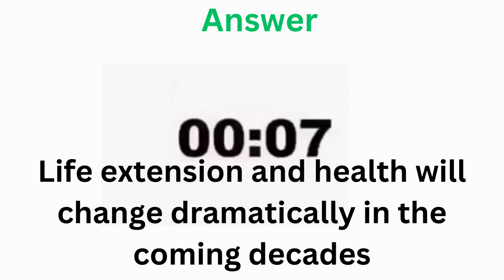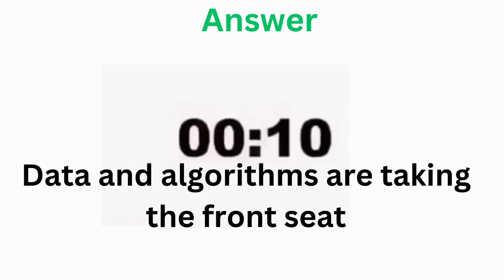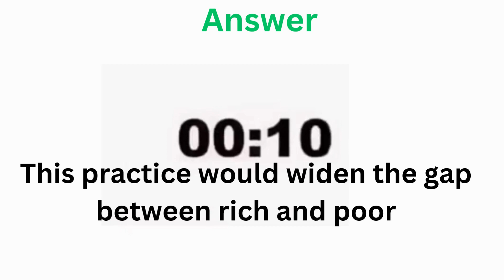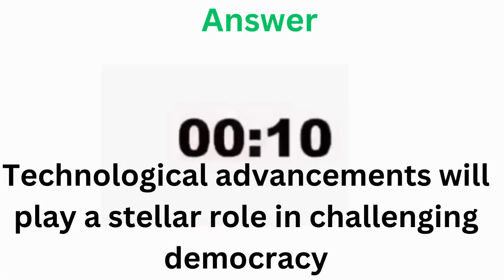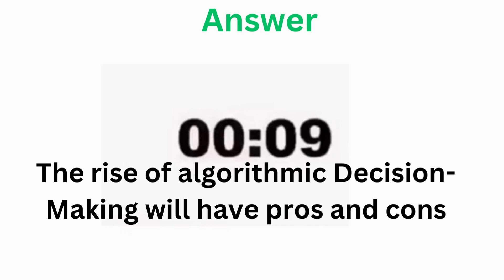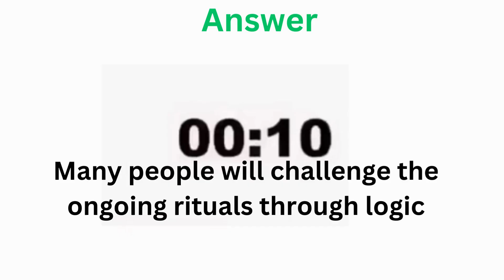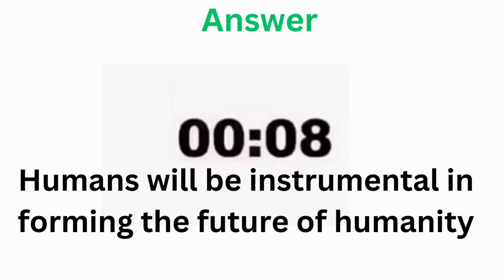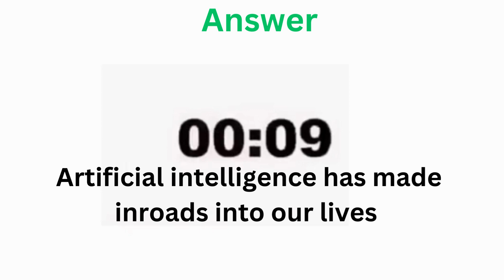PTE Write From Dictation- July 2023 - Most Repeated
This video showcases the most renowned and highly repeated questions for the PTE Write From Dictation exam, with a particular focus on July 2023. Our team of experts has done tremendous hard work to scrutinize several past exams and carefully curate the list of probable questions that could come on exam day. Watch this video to hone your skills and pass the PTE exam with flying colours!